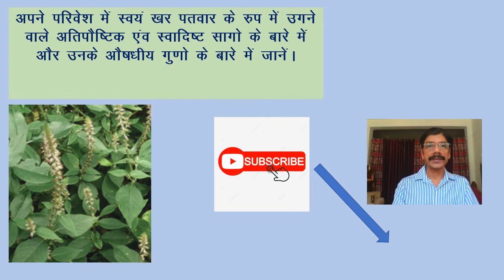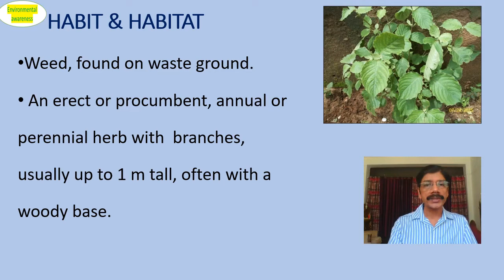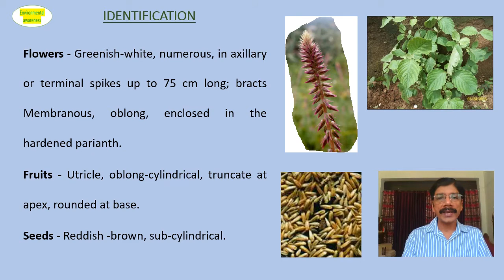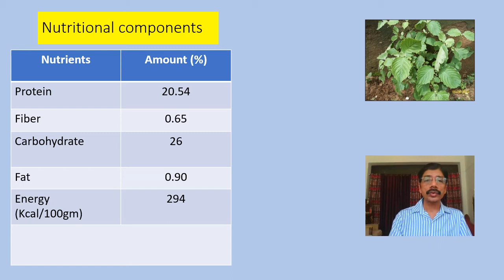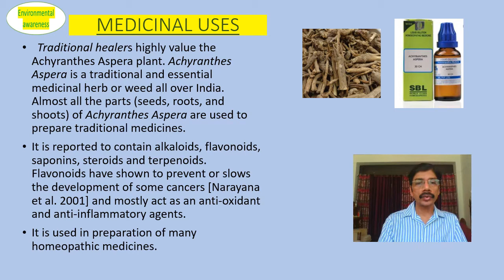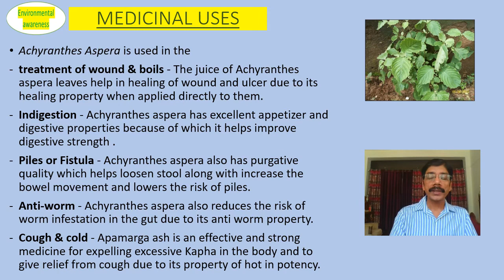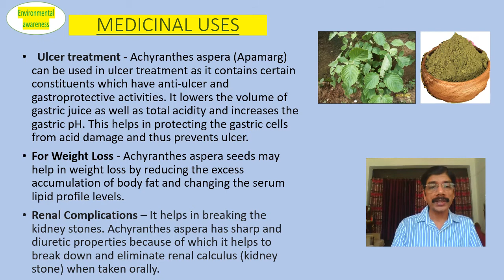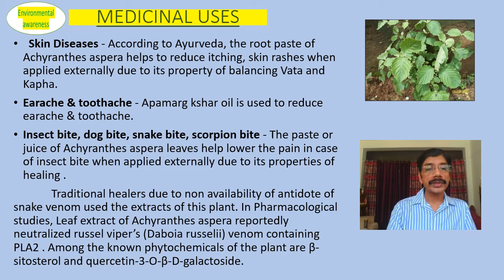Achyranthes aspera (Apamarg/Latzira/Prickly Chaff Flower) - Amazing edible medicinal weed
Hi,
I am Dr. Lal Ratnakar Singh, IFS (Retd.) and welcome you on this channel.
This channel is to make the people aware about their environment by enriching their knowledge. The students can take help of the in depth  information available regarding the environment including the forests, wild life, plants and other important ingredient of the ecosystem.
Centella asiatica ( Beng Sag) - Beng Sag ka sevan karna hai, Swastha aur yuva bane rahna hai.
Suffering from Type II Diabetes, try this plant - Catharanthus pusillus (Marchi Sag)